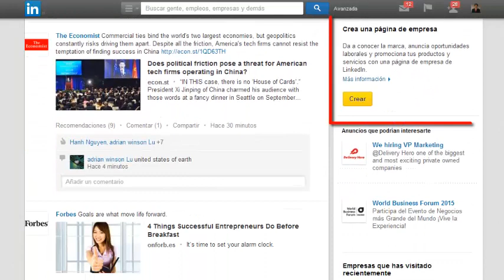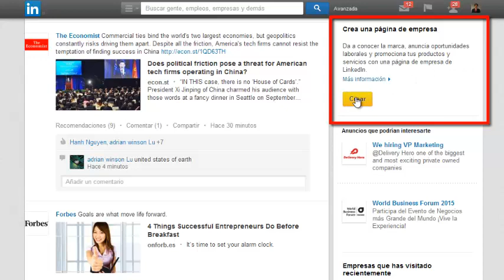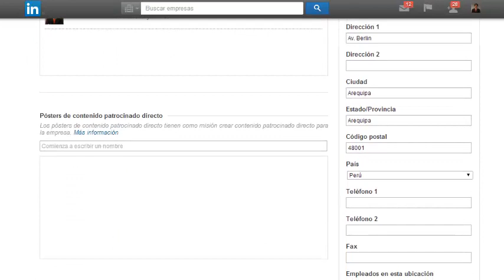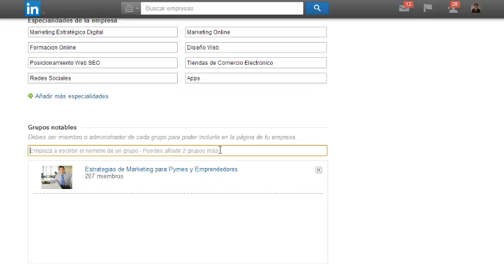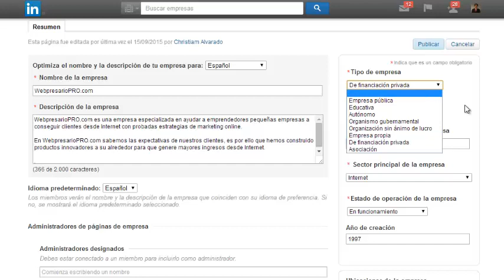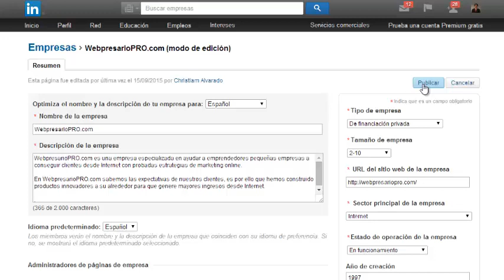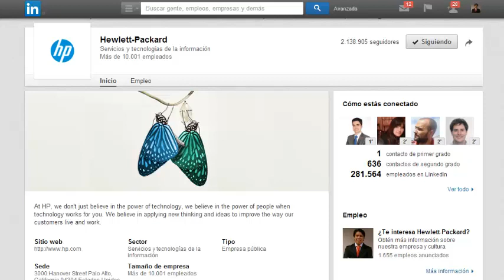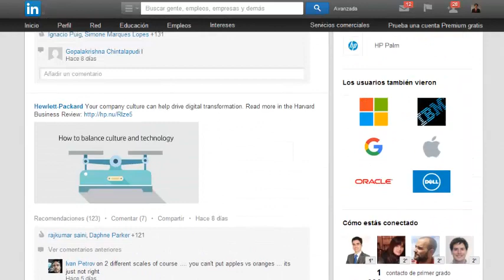Como Optimizar una Pagina de Empresa en LinkedIn - ChristiamAlvarado.com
🔔 CLIC AQUÍ ⏩ ⏪ y ACCEDE A
✅ Masterclass "Cómo INCREMENTAR tu Motivación y Disciplina en SÓLO 4 SEMANAS"
✅ Biblioteca de Éxito (ebooks y audiolibros)
✅ COMUNIDAD EXITO CON TIPS SEMANALES

empresa en linkedin
pagina de emprensa en linkedin
Comercio electronico
tienda online
comprar online
negocios en linkedin
emprendedores en linkedin
negocios por internet
negocios en internet
negocios online
conseguir clientes
conseguir clientes desde internet
emprendedores
emprendedores online
emprendedores por internet
crear un negocio online
negocio online
emprendedores
startups
modelos de ingresos por internet
multiples fuentes de ingresos por internet
fuentes de ingresos por internet
ganar dinero por internet
vender por internet
vender online